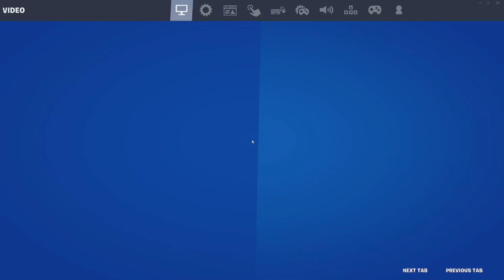Fortnite Christmas special with friends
The pain we felt tonight was wild. It seems like nothing wanted to work tonight. Anyways Merry Christmas to all who watch this video, and have a wonderful holiday.